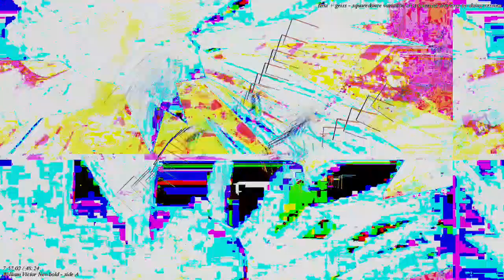[EPILEPSY WARNING] Part of the set of 12m13s video length group of videos that have been uploaded.